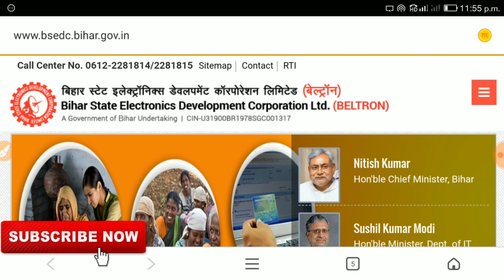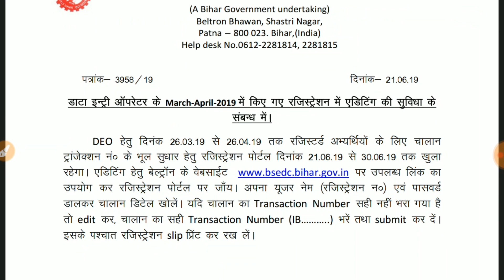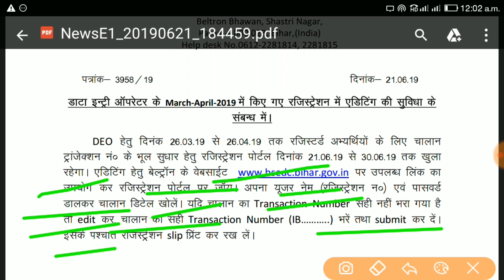Bihar Beltron DEO Vacancy 2019, Bihar Beltron DEO New Notice, Beltron Mobile Massage Notice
bank vacancy 2019-20
10th pass vacancy, 8th pass vacancy